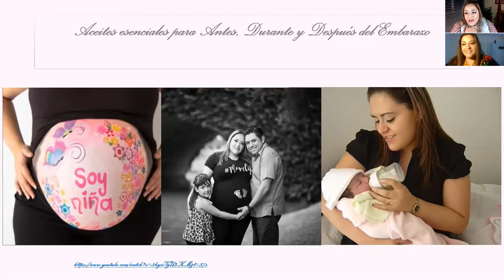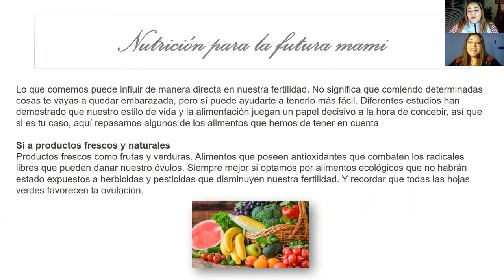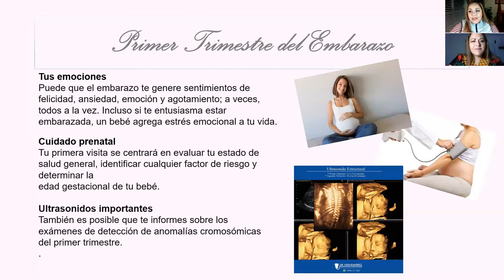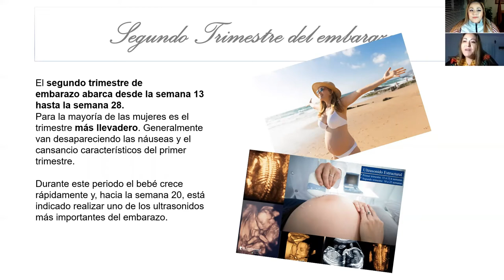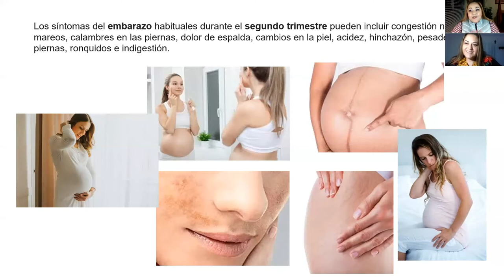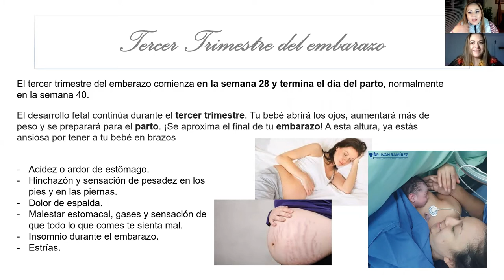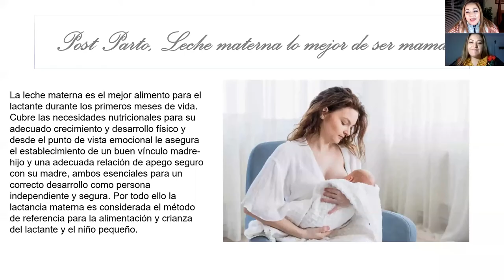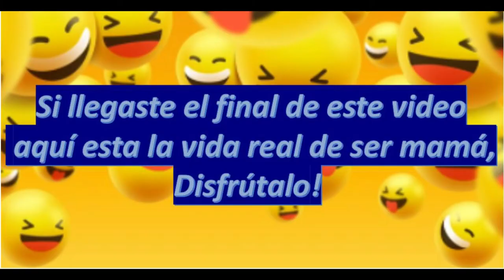Clase DoTerra Aceites Esenciales Embarazo, antes, durante y después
En este video vas a encontrar los mejores aceites esenciales de DōTERRA utilizados antes, durante y después de embarazo. Basado en el libro “Essential Oils for Pregnancy, Birth and babies”. Así como nuestra experiencia personal usando los aceites esenciales.
¡Y adquiere acceso a nuestros grupos privados de WhatsApp, donde vas a aprender mucho sobre cómo empezar a usar tus aceites!

Intégrate a nuestra comunidad 100% en español!
🤗Te gustaría formar parte de nuestro equipo? ¡Quieres comenzar tu negocio en DōTERRA Trabajamos utilizando métodos en marketing digital probados y comprobados! ¡desde casa! ¡usamos los materiales que ya tiene DōTERRA creados, los mismos que usaron otros diamantes, aprendemos juntos en un hermoso grupo donde tenemos personas que están en varios países del mundo!